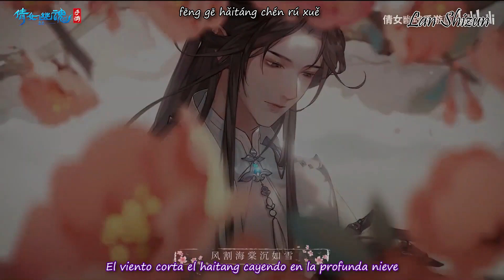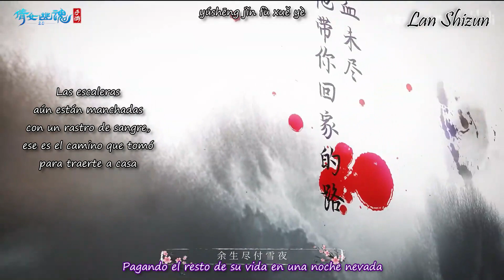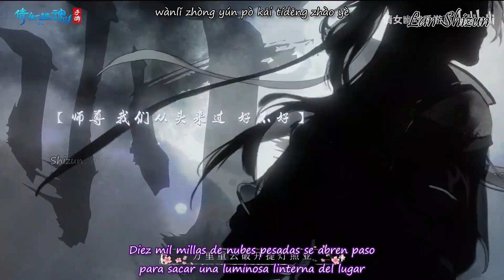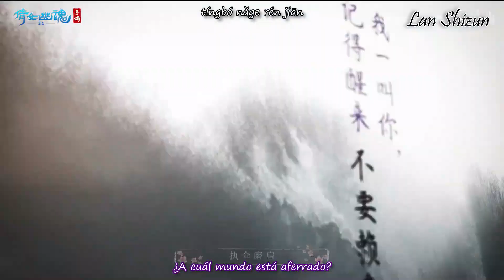(Sub Español)〈2ha/Haoyixing〉Pagando el resto de su vida en una noche nevada┇余生付雪夜〈二哈和他的白猫师尊〉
🔎 Sobre la novela 🔍

📍Nombre: ❝二哈和他的白猫师尊❞/ ❝二哈❞ / The Husky and His White Cat Shizun  / 2ha / erha / Haoyixing (nombre del live action)
📍Autor:  Meatbun Doesn't Eat Meat (肉包不吃肉)
📍Capítulos:  311 capítulos + 39 extras
📍Personajes Principales:  Mo Ran (gong) y  Chu Wanning (shou)

📖 Novela en español
🔸Desde el cap 1 hasta el 160
🔸Cap 1 al 9 y del 98 al 311

Es parte del ost del juego móvil de 2ha/Haoyixing.
🔺Créditos🔻
Cantante: 赤羽  (Chìyǔ)